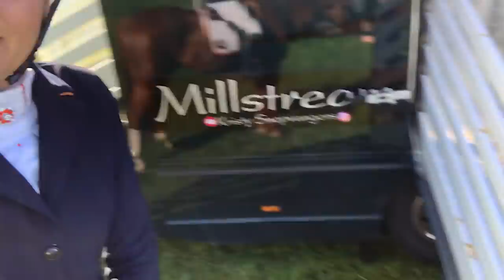Eventing Schaijk! Puppy power!🌟 Eerste CROSSEN ✰vlog 152✰ | Kristy Snepvangers